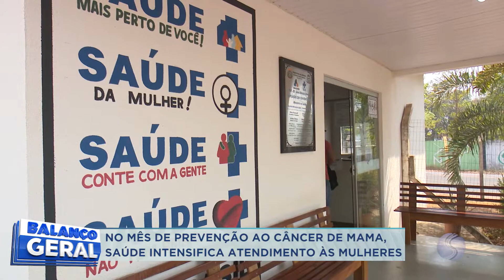05/10/20 No mês de prevenção ao câncer de mama, saúde intensifica atendimento às mulheres em Sorriso